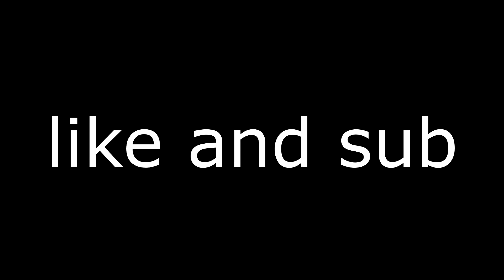Hypixel Skyblock - Top 5 Money Making Methods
just some random video idea I had so here it is.